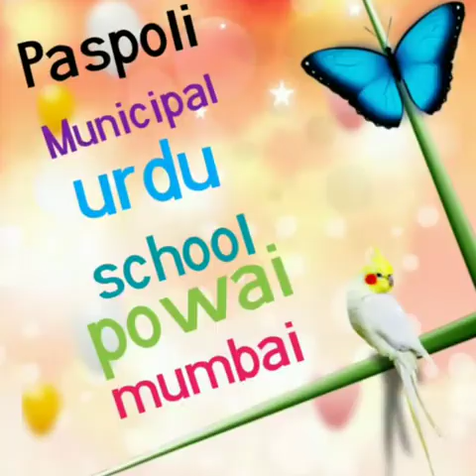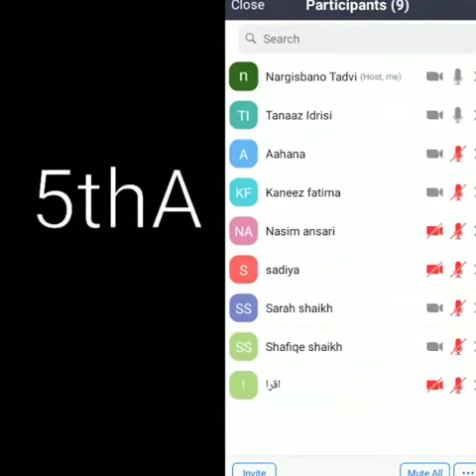Paspoli municipal urdu school powai 1/10/2020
Video from nargisbano441